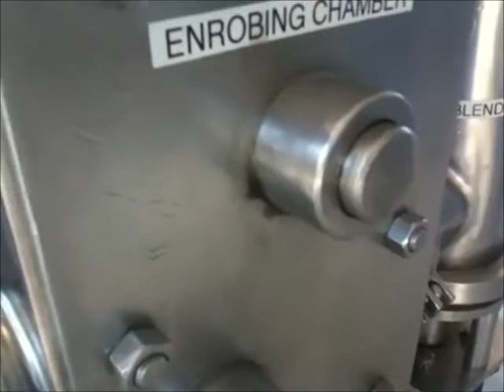Genemco's Used Crepaco S-420 Stainless Steel Ingredient Feeder